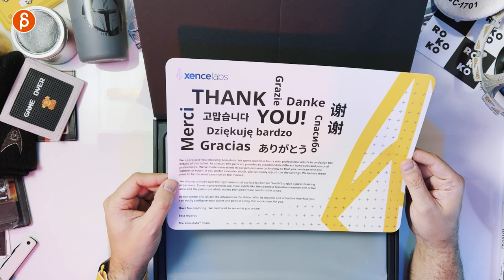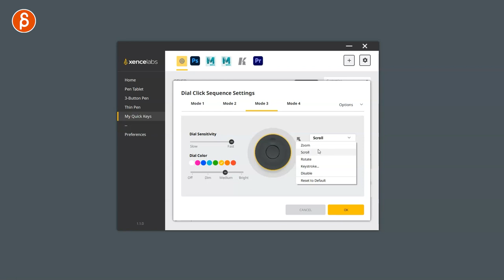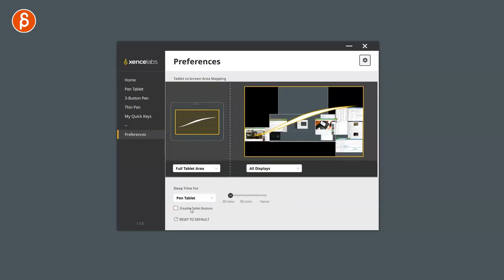Xencelabs Pen Tablet (Medium Bundle) - Review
The Quick Keys and 3 (technically 4) button Pen are system sellers for the Xencelabs Pen/Tablet bundle. Unfortunately I had some software issues which seriously hamper my usage. I will try to keep fixing that because overall it's a great hardware setup!

Chapters:
0:00 Intro and what I'm going to cover
1:45 Unboxing
5:59 Impressions and Pros/Cons
17:52 Thank you and Subscribe!

And Xencelabs provided links:
You can find the Xencelabs Pen Tablet Medium Bundle Here!